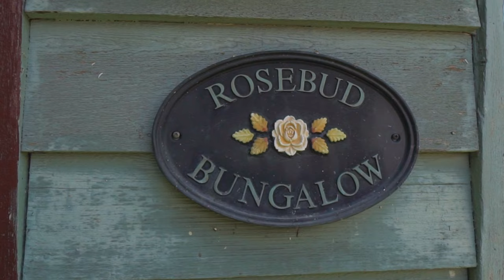58 Guthrie Street, Paddington